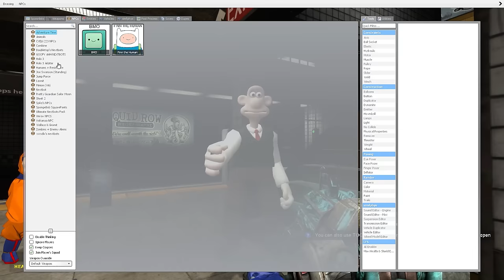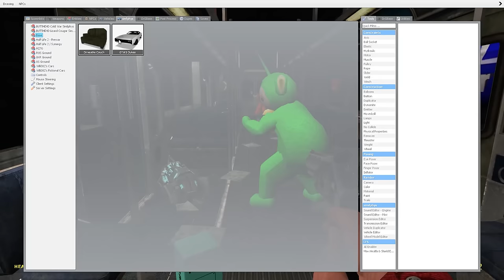G-mod Scary Map: Except with MINIONS Jurassic Park and more...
Just another fun video